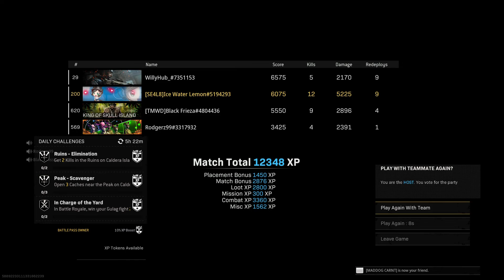BLACK FRIEZA IN WARZONE?!?!